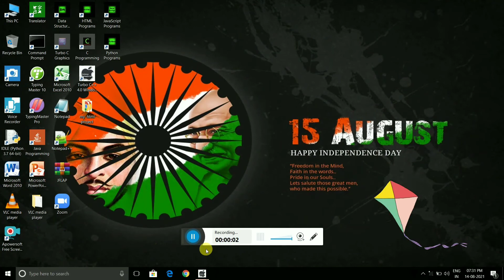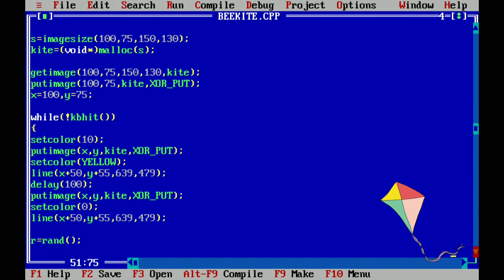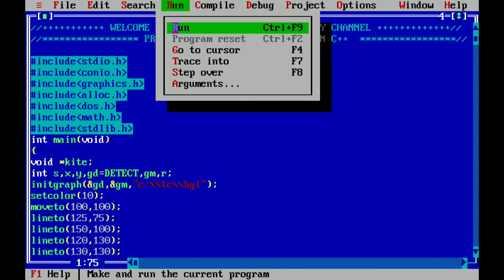How make flying kite in c language | draw animated kite by C++ | kite c language program | RTS